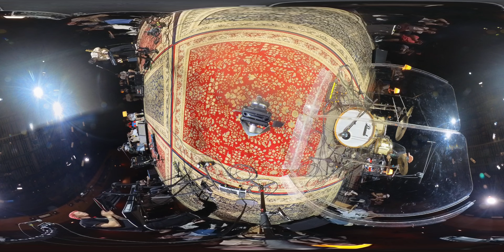[360 I'm LIVE] THE SOLUTIONS(솔루션스) - In my city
특별한 아임라이브의 360 무대를, 360도로 즐기는 방법!

 THE SOLUTIONS(솔루션스) - In my city
어지럽고 혼란스런 도시의 모습을 솔루션스 특유의 댄서블한 리듬과 청량감 넘치는 사운드로 표현한 곡입니다.